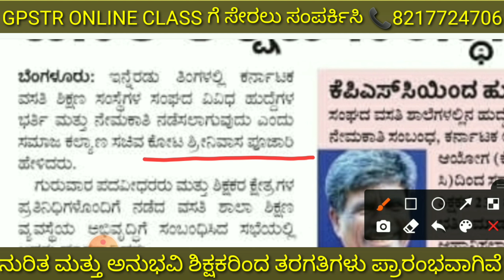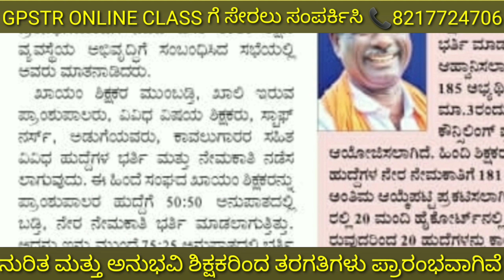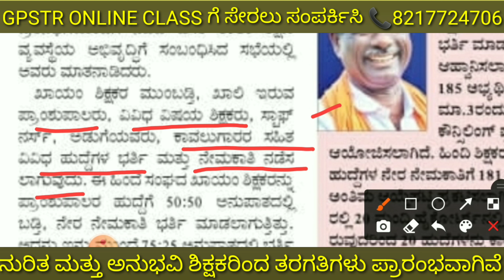ಶಿಕ್ಷಕ ಆಕಾಂಕ್ಷಿಗಳಿಗೆ ಭರ್ಜರಿ ಸುದ್ದಿ|GPSTR | HSTR | KREIS ನೇಮಕಾತಿ